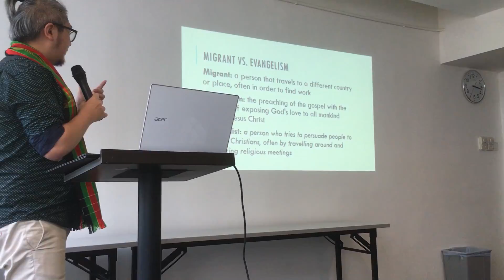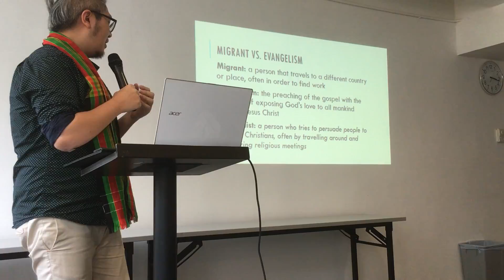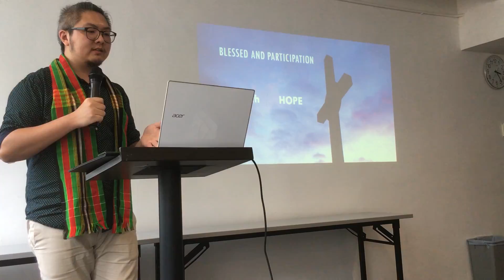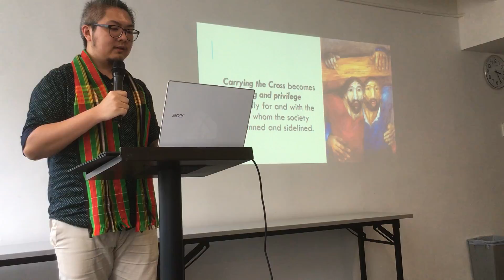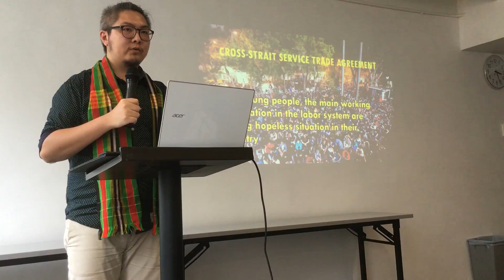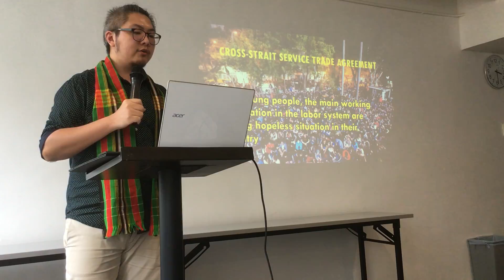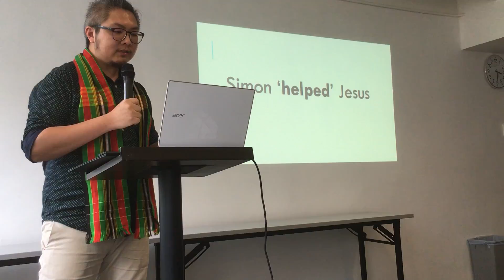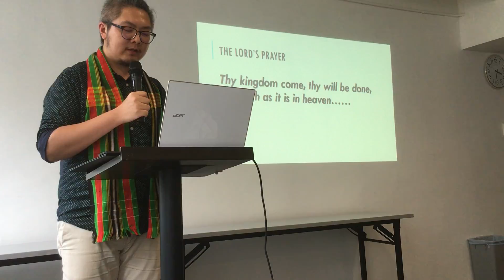Sermon | Closing Worship in CWMEAR Migrant Programme in Hong Kong